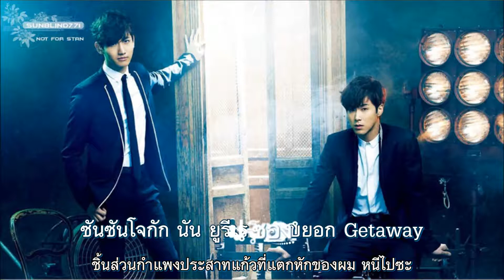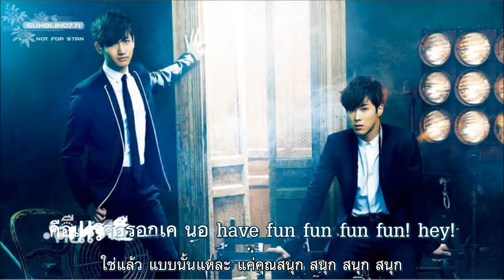[Karaoke][Thaisub] TVXQ Getaway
Have FUN FUN FUN FUN HEY! เพลงนี้สะใจดีเน๊อะ

(T/N: แม่น้ำรูบิคอน เป็นแม่น้ำตื้นๆ ทางตะวันออกเฉียงเหนือของประเทศอิตาลี
สำนวน "ข้ามแม่น้ำรูบิคอน" มีสองความหมาย ตามนี้ค่ะ
1. ผ่านจุดที่ไม่มีทางหวนกลับ
2. การข้ามแม่น้ำรูบิคอนของจูเลียส ซีซาร์ เมื่อ 49 ปีก่อนคริสตกาล ซึ่งพิจารณาว่าเป็นการประกาศสงคราม
[Cr. วิกิพีเดีย])